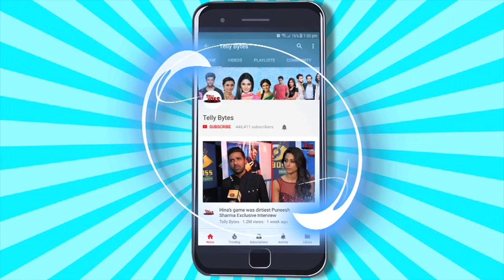Megha Barsenge UPDATE: Megha Ka SPOIL Hua Rakshabandhan?